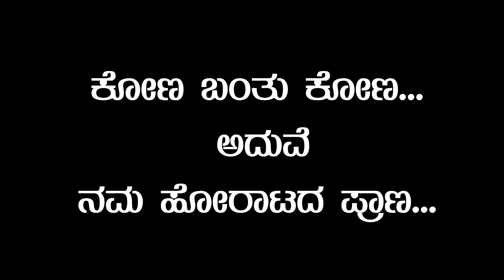ಶಿವರಾಮ ಅಸುಂಡಿ - ಕೋಣನ ಮುಂದೆ ಕಿನ್ನರಿ ಕೃತಿ ಬಿಡುಗಡೆ Big Tv News